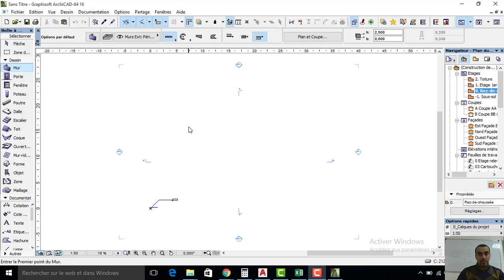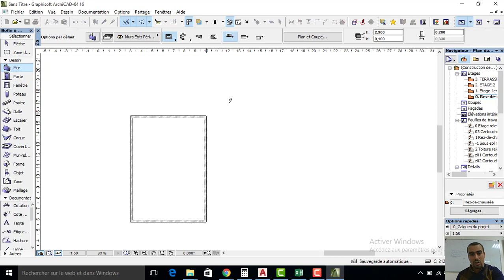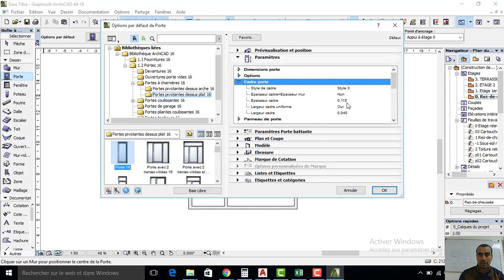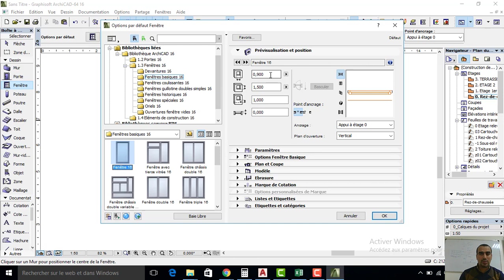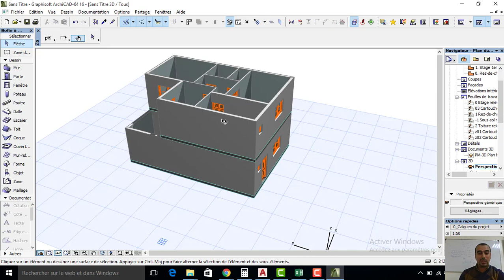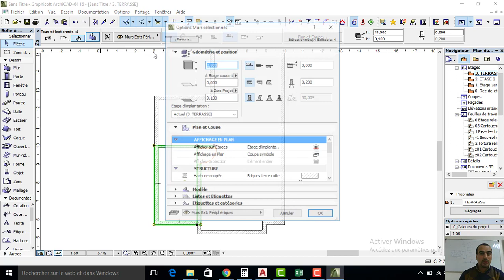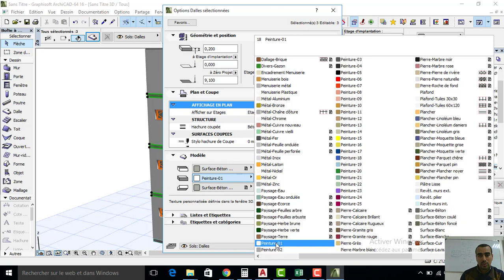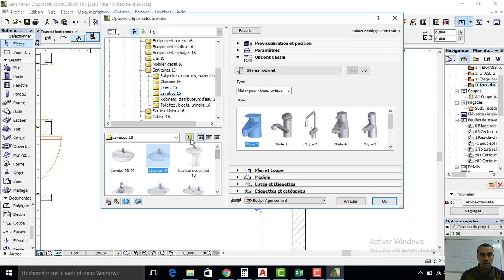PLAN R2 ARCHICAD